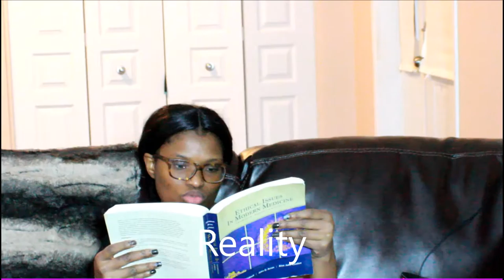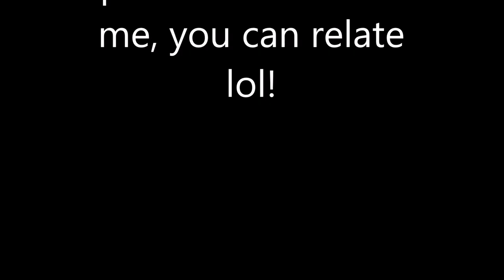Procrastinator: Expectations vs Reality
Hey guys! hope you enjoy a little spoof I did about the issues procrastinators face